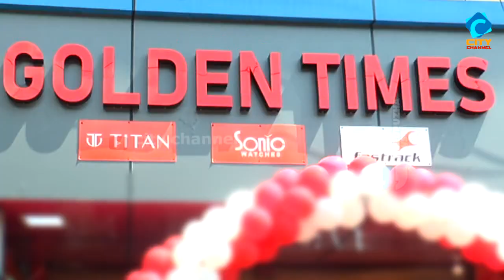ഗോൾഡൻ ടൈംസ് ചെറുപുഴയിൽ പ്രവർത്തനം ആരംഭിച്ചു.